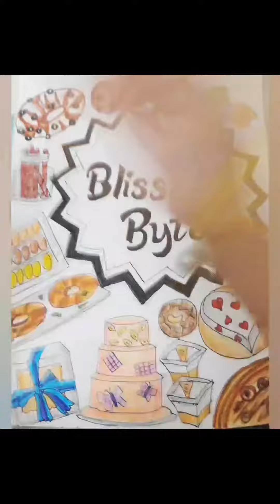Creating a symphony of flavors and aesthetics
Creating a symphony of flavors and aesthetics with @blissful_bytes and @hueswithankita

Name art and sweet treats – a match made in heaven. 🖌️🧁

DM @hueswithankita for handmade personalized Name Art 🥳